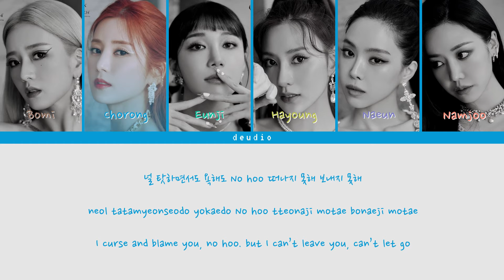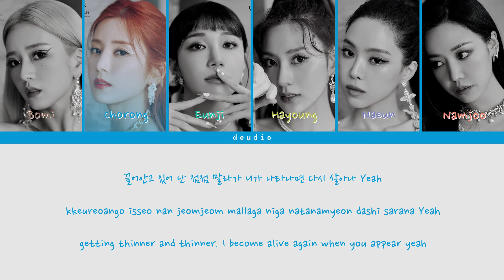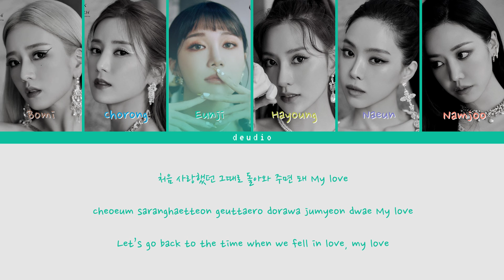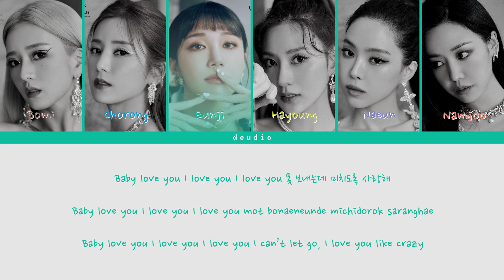Apink 에이핑크 - Dilemma [Color Coded Lyrics 가사 Han/Rom/Eng] - Deudio Channel 드디어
✿ Artist: Apink 에이핑크
✿ Song: Dilemma
✿ Album: HORN
✿ Released: 22.02.14

Eng: Apink Official
Info: genie.co.kr